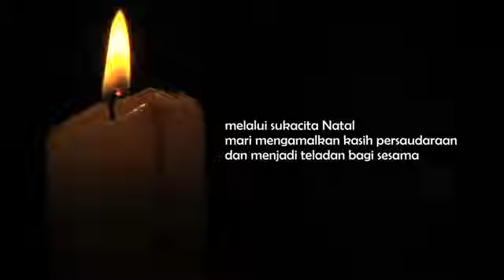Bhakti Sosial Panitia Perayaan Natal 2021 Kementerian Lingkungan Hidup dan Kehutanan